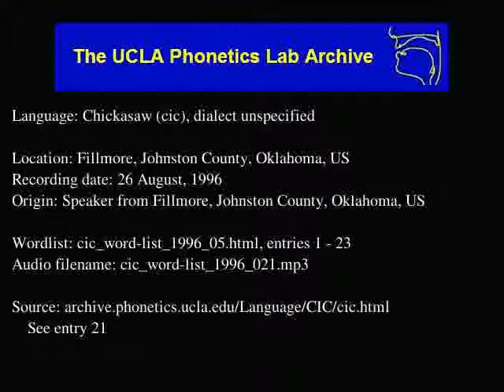Chickasaw audio: cic_word-list_1996_021